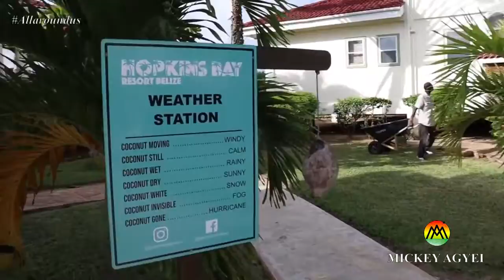VISIT A LUXURY RESORT IN HOPKINS BELIZE | PRESENTED BY AM's JOHN MacARTHUR TRAVEL CHANNEL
Courtesy of Mickey Agyei [Many Thanks!]:

A Luxury Resort in Hopkins, Belize | Hopkins Bay Resorts Belize

Visiting Belize and not sure where to stay? Belize is full of cozy and cool villas and I give you a tour of a villa with an amazing view to the Caribbean sea. Please let me know what you think about the price and the location. Central America

✔️ Follow and Support the artist: IAAN